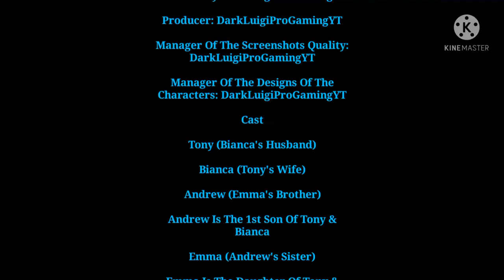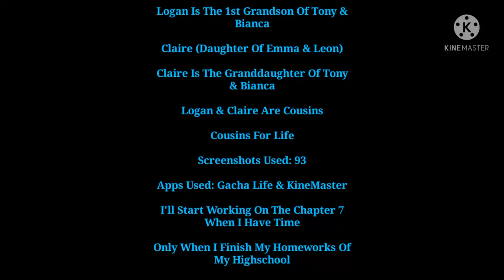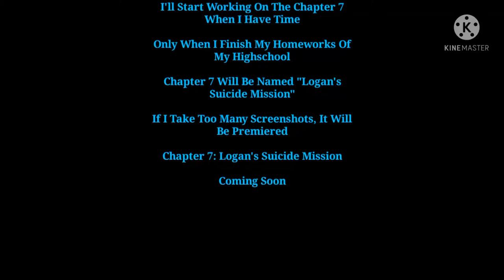Tony's Family: Reborn | Chapter 6: The Family Is Complete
Capítulo 6: La Familia Está Completa

infringing.